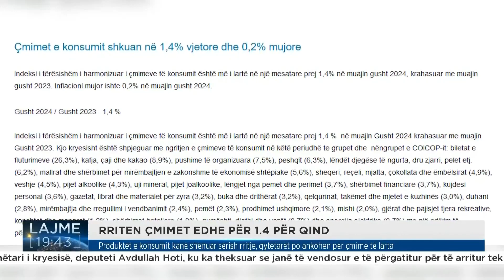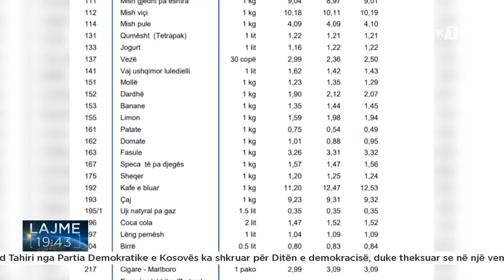Produktet e konsumit kanë shënuar sërish rritje, qytetarët po ankohen për çmime të larta